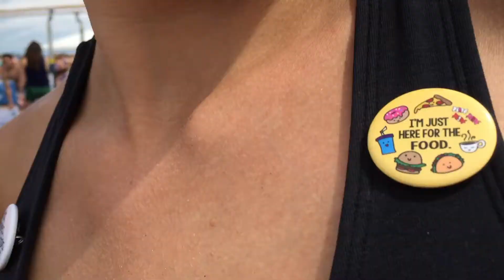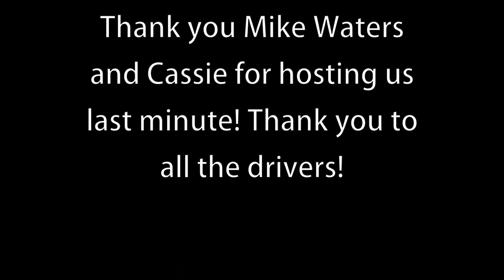Chicago Beach Meet 2017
It was a really sunny day that we were initially worried was going to be full of rain! We all got some sun (some more than others) all of our teams did really well. We had multiple ladies and men place on events, we had some teams take home some trophies. We went and got sushi afterwards, old teammates hosted us for the afternoon through the following morning (THANK YOU!) and we ate at The House Of Blues for dinner! A successful day in Chicago!